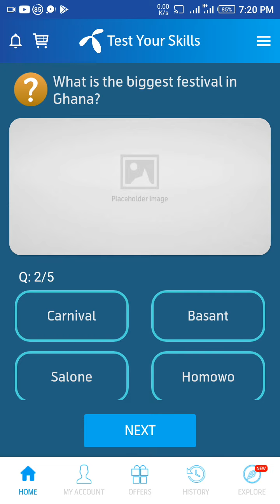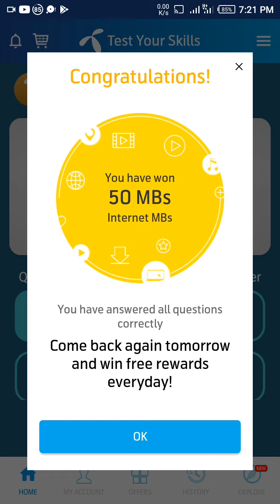20may 2020 today correct answer My Telenor app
20may 2020 today correct answer My Telenor app